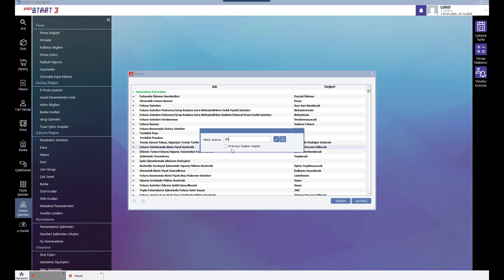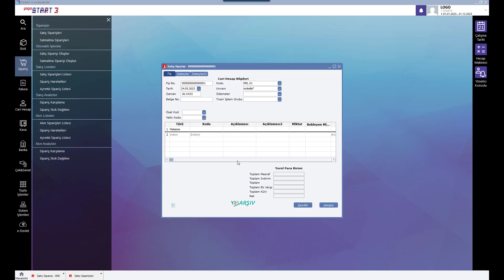Sipariş ve irsaliye fişlerinde ekle ve kopyalama işleminde mükellef kontrol nasıl yapılır?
Sipariş, irsaliye ve fatura ekranlarında cari seçimlerinde e-Arşiv mükellefi tipindeki hesaplar için parametreye bağlı mükellef kontrol güncellemesinin yapılması sağlanmıştır.